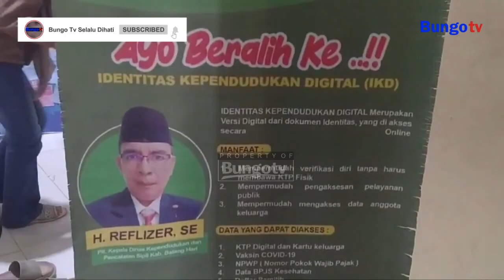KABAR JAMBI - 2 000 PEMILIH PEMULA DI BATANGHARI BELUM MILIKI E KTP